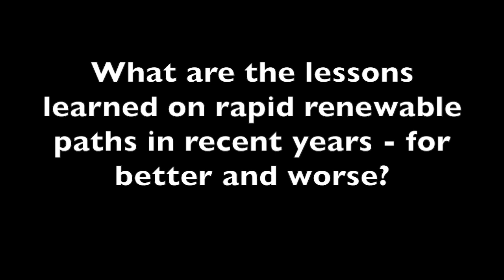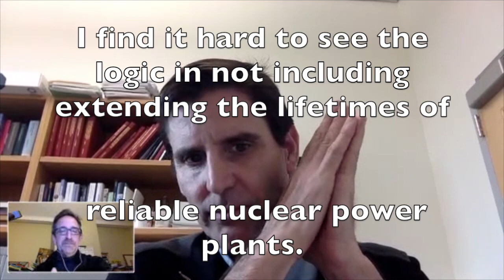Renewables Champion Mark Jacobson on Green New Deal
Mark Jacobson, the Stanford University energy analyst who's championed a 100-percent wind/water/solar energy future, talks about the GreenNewDeal, energy inertia, China's electric and fossil car fleet, and says there are some nuclear plants he wouldn't want to close. More in National Geographic!